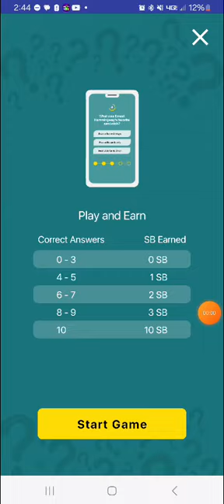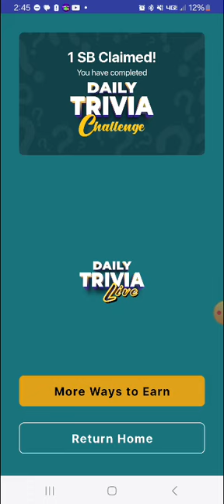Swagbucks Daily Trivia Challenge 7.27.2024(1)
And by the COIN APP. Download COIN today for your chance to win a Steam Deck and other great prizes.